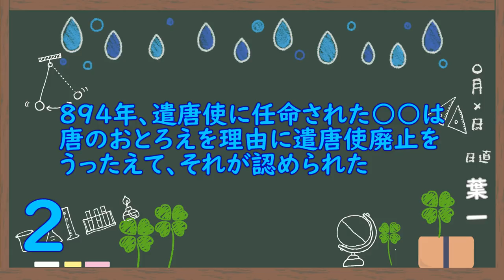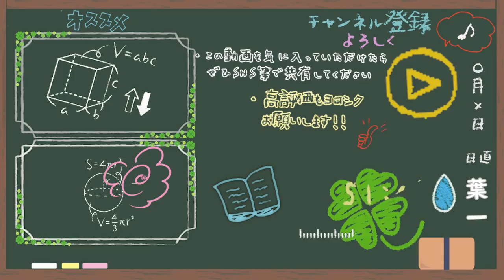平安時代(8問)【歴史16/さくっ答シリーズ】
やっと平安時代にきました。
これで教科書の1/5くらいですかね。
まだまだ先は長いですが、一つ一つやっていきましょう！
‹使用音源›
「甘茶の音楽工房」